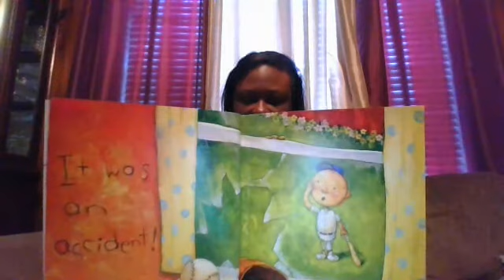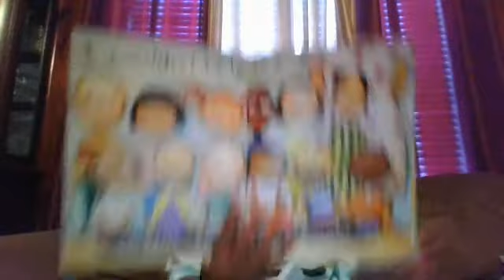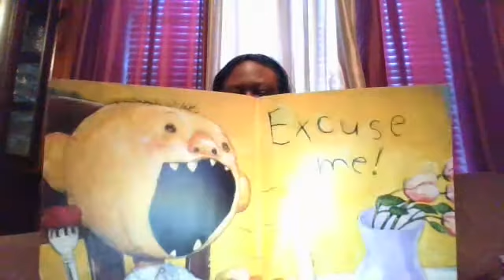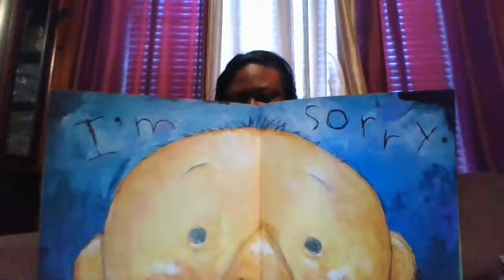5/6/2020 103rd Book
Hi Everyone,
Happy Wonderful Wednesday! Tonight's book is "David Gets In Trouble" by David Shannon.

Tonight's Reader: Ms. Hope